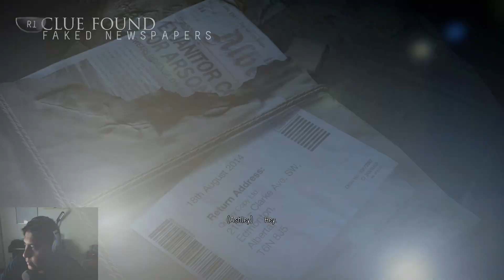Ashley Porn! (Until Dawn pt10)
I am slowly falling in love with ashley